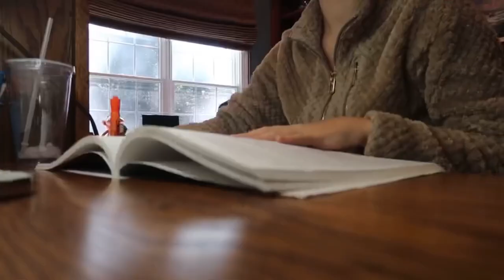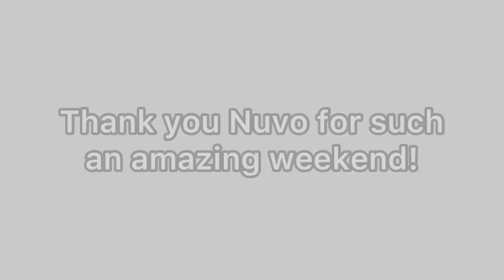FIRST DANCE COMP of the Season! *Competing New Solos, Auditioning, Learning Combos, Etc*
Join the sisters as they go to their first dance workshop of the season--Nuvo Meadowlands!  Rachel, Caroline and Elliana compete their solos.  Find out who wins first overall!  They also audition for scholarships, take classes and attend rehearsals--all in 1 weekend!  As always, bloopers are included!

The Quiner Sisters are one of America's biggest & most successful dance families.  We are a family-friendly channel that posts videos on Sundays showing our real life moments, challenges, vlogs, joys, struggles and adventures.  We are homeschoolers living in New Jersey.  We hope our videos entertain and inspire you!

To see our Favorite Dance Products, check out our Amazon Influencer Store: